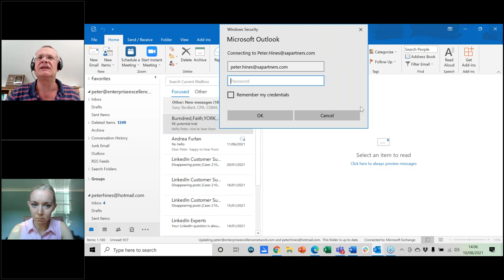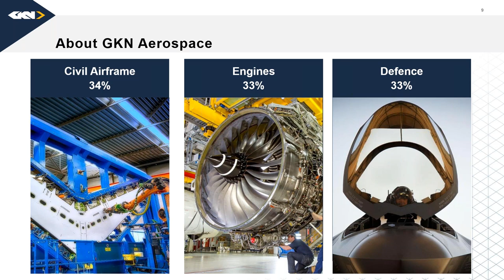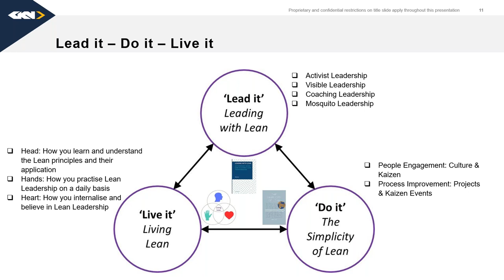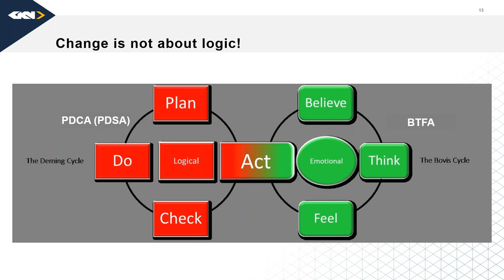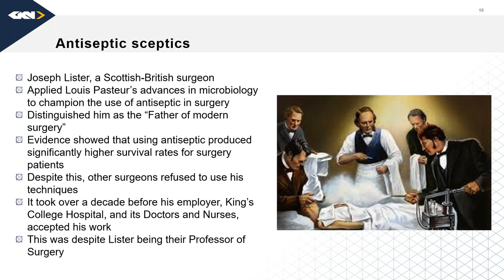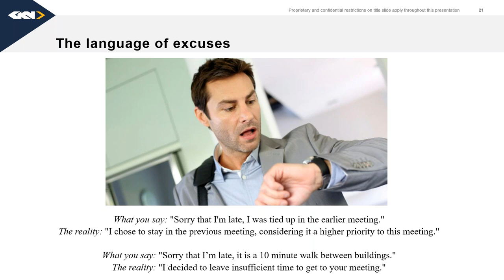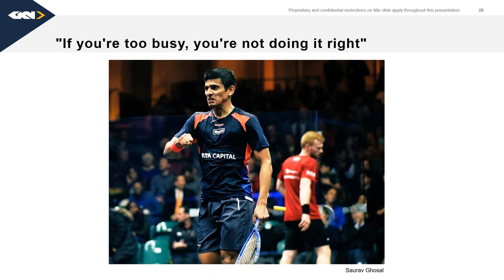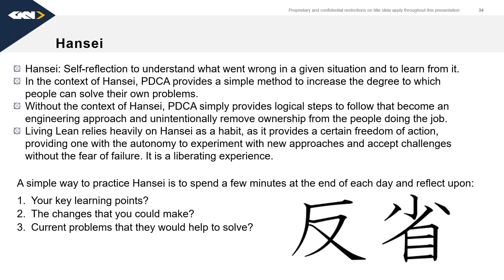Philip Holt The Human Factor of a Lean Transformation